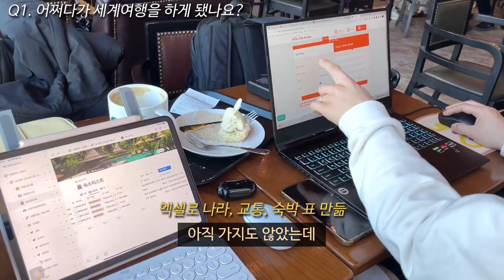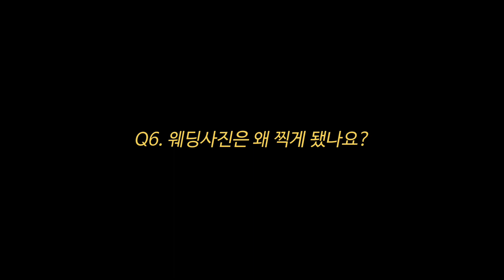결혼 적금깨고 세계여행하면서 웨딩사진 찍는 부부의 이야기 (+치앙마이 웨딩영상) [태국 19 / 세계여행 #39]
혜린 : 혹시.. 저희 투머치토커인가요?😂
원모 : 비상금으로 혜린이랑 같이 튀르키예 열기구 타야지!

00:00 소개
00:36 어쩌다가 세계여행을 하게 됐나요?
01:50 선신혼여행 후결혼?
03:08 부모님의 반대는?
05:15 여행자금과 다음경로는?
06:30 각자의 역할
07:17 웨딩사진은 왜 찍게 됐나요?
08:59 웨딩 촬영 힘들지는 않나요?
10:13 앞으로는 어떤 영상을 찍고싶나요?
10:39 각자 기대되는 나라
11:38 세계여행끝나고 앞으로가 무섭지는 않나요?
12:43 마지막 한마디
13:00 치앙마이 웨딩사진

원모가  '뽀또' 라는 말은 프랑스어로 단짝을 뜻한다며 저희끼리 부르다가 애칭이 되어버렸어요 😋

궁금하신 부분이 있다면 제가 최선을 다해서 알려드리도록 하겠습니다!

💻 편집 :  한성컴퓨터 TFG5475HW, iPad Pro (11형) (3세대)
📷 촬영 :  고프로11, 고프로8(수중촬영), 갤럭시 S21, 아이폰 12 mini
🚈 교통 : 튼튼한 다리 Google map